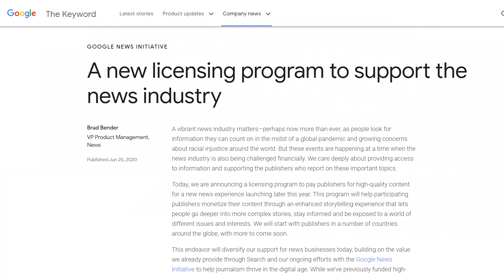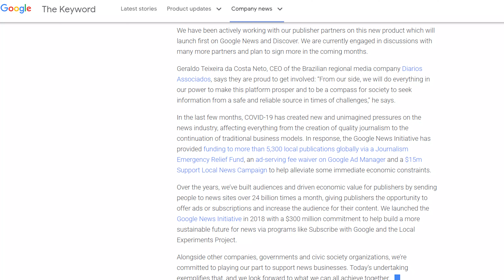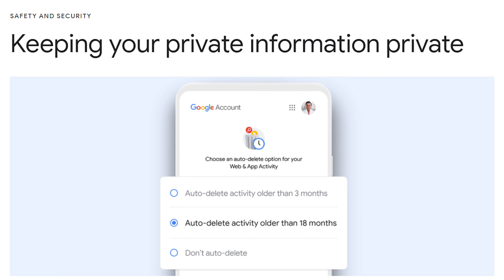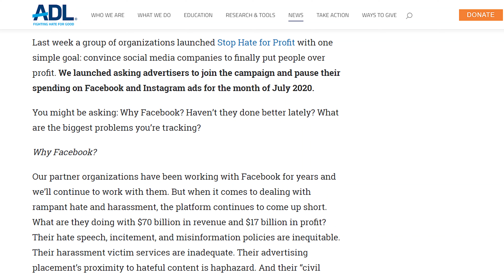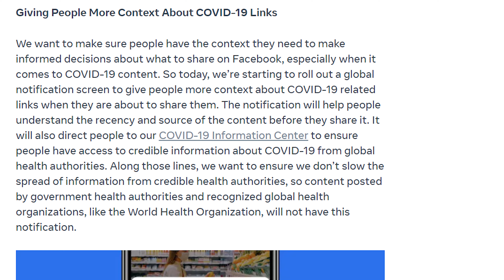Google to actually PAY Publishers || DigitalMarketing Weekly || Sociall.in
Google agrees to pay for news content :(00:25)

Google will auto delete your location history :(01:50)

Web Vitals come to Google's Test My SIte :(02:42)

Verizon boycotts Facebook ads :(03:19)

Facebook will show users a popup before they share an outdated story :(04:05)